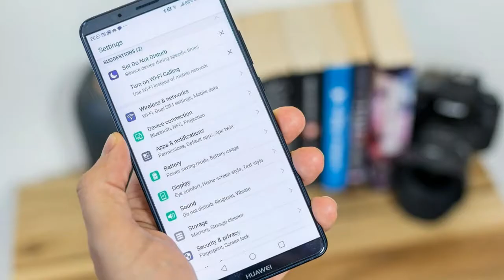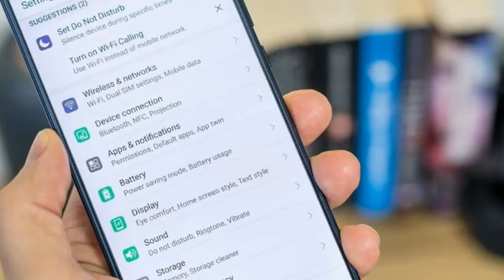Huawei Mate 11 Pro Huawei's 2018 Flagship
The Huawei P20 and Huawei P20 Pro have landed, but Huawei isn't done with flagships for the year, as we're still expecting to see the Mate 11 and Mate 11 Pro, the latter of which could be its most powerful and feature-packed phone yet.

News of the phone is quiet so far, but we'll add every credible leak and rumor to this article as and when we hear them, and in the meantime we've taken some educated guesses about the likely specs, features and release date.